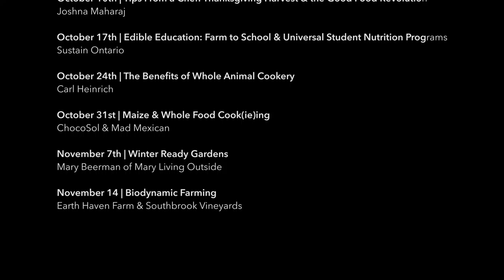Edible Education Universal Farm to School Student Nutrition Programs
Edible Education: Universal Farm to School Student Nutrition Programs via Sustain Ontario.

Jenn Kucharczyk, Program & Communications Coordinator, Sustain Ontario
Jennifer Payne, Farm to School Program Coordinator, Headwaters Food & Farming Alliance
Sean Meikle, Secondary School Teacher, Toronto District School Board

Shot on location at Evergreen Brickworks Saturday Farmers' Market.

Market Interventions are a series of presentations that engage market goers as participants in building stronger regional food systems that promotes environmental integrity.
It is an activity directed to the farmers’ market audience and the broader community where an expert on a food &/or farming issue makes a 20 minute presentation with the goal of providing information and tools to make better food choices on that specific topic.